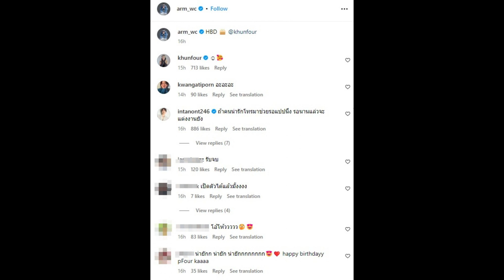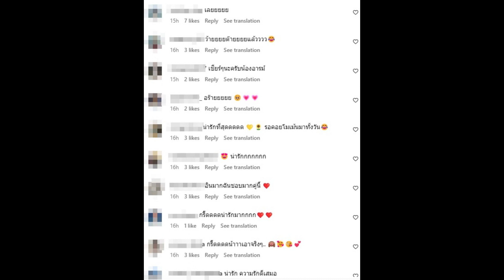จับตา ดาราดังต่างวัยต่างค่าย ยิ่งนับวันยิ่งเหมือนแฟน ผจก.ยังแซว!